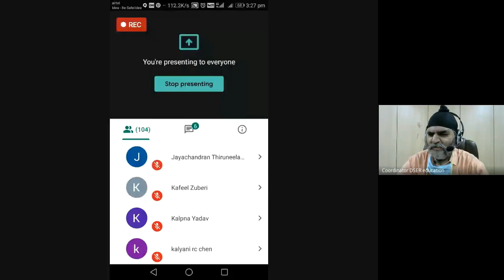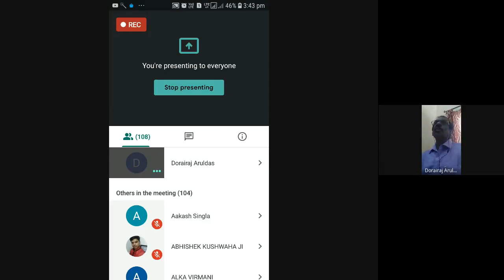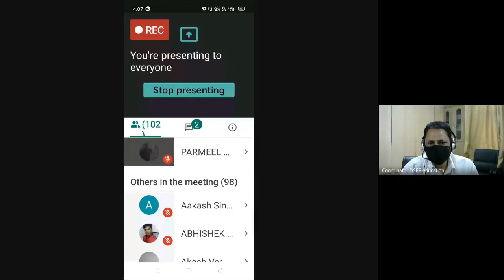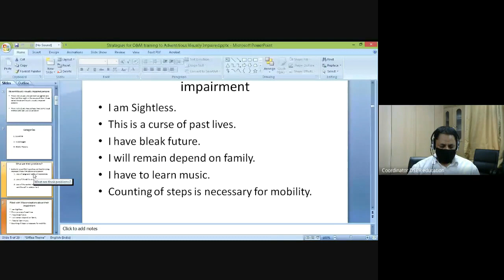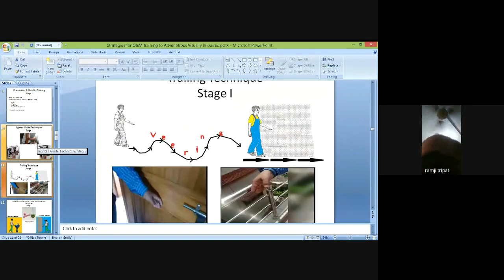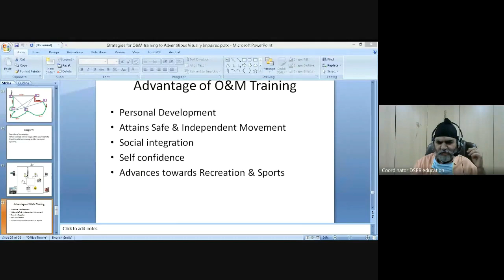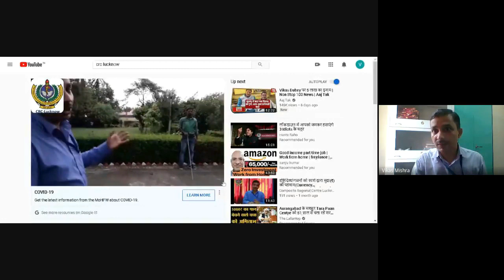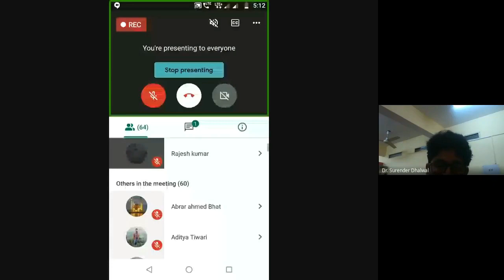Webinar on Orientation & Mobility Strategies for Adventitious Visual Impaired Persons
NIEPVD organized a webinar on Orientation & Mobility Strategies for Adventitious Visual Impaired persons.